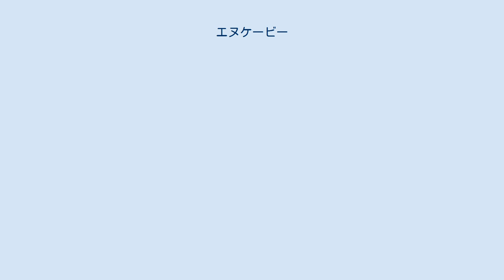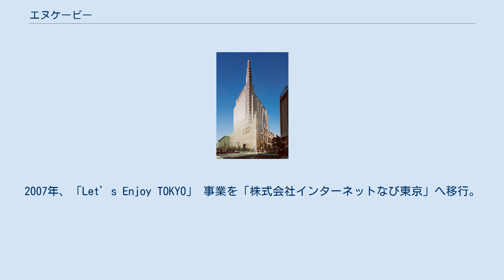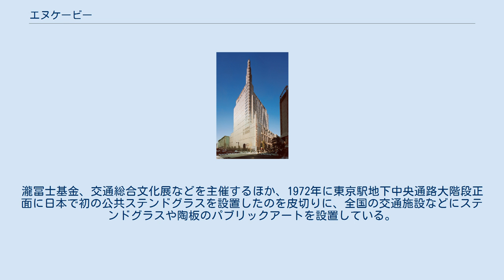エヌケービー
株式会社エヌケービー（NKB inc.）は東京都千代田区丸の内に本社を置く広告代理店。
交通広告を主体とする。
旧社名は交通文化事業株式会社。
 財団法人「日本交通文化協会」を運営するための事業会社として設立され1948年の創業以来60年以上の歴史を持つ。
 交通広告の業界におけるサインボードの取り扱いが同社の主な事業であり、先駆けてネットワークサインボード事業化を行った。
 1948年2月に、東急グループ五島慶太や阪急グループ小林一三氏ら鉄道業界の大立者との交流が深く、鉄道旬刊誌などを主宰していた瀧冨士太郎（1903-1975）が「交通文化事業 株式会社」を創立し、代表取締役専務に就任、代表取締役社長に日本交通公社会長の新井堯爾（元運輸政務次官）を迎える。
同年9月に公益財団法人日本交通文化協会も設立する。
1949年、事務所を有楽町ガード下の交通クラブより交通協会ビル(千代田区丸の内 3-4-1、現・新国際ビル)3階に移転し、交通広告事業の第一歩として、地下鉄の出入口にタイアップ広告を新規企画し掲出。
1950年、日本交通文化協会が国鉄利用者のために寄贈した木製ベンチに看板を取り付け、広告の新媒体として開発。
1958年、帝都高速度交通営団の指定広告代理店となる。
鉄道施設を媒体とした広告で成功。
 1975年に滝冨士太郎の交通事故死により、嗣子の瀧久雄（東工大卒業後三菱金属鉱業を経て1967年入社）が跡を継ぎ、代表取締役専務に就任、社長に片桐典徳京浜急行社長を迎える。
1977年、100%出資子会社「株式会社 NKBエージェンシー」設立。
1983年に社名を「株式会社 NKB」に変更。
1985年に久雄社長就任。
1987年、NTT・電通・ぴあ・テルウェル（財団法人 電気通信共済会）との合弁会社「NTTメディアスコープ」設立。
1988年、韓国進出。
1997年、100%出資子会社「株式会社 横浜NKB」設立。
2000年、飲食店検索サイト事業(1996年開設)を分社し、「株式会社ぐるなび」設立。
同年、株式会社弘済出版社（現　交通新聞社）との共同出資で「株式会社トラベルサイト」設立。
2002年、囲碁対局サイト事業を分社し（囲碁は滝久雄の趣味）、「株式会社パンダネット」（代表・滝裕子、久雄の妻）設立、結婚式場検索サイト事業を分社し、「ジョイジョイ株式会社」設立。
2005年、ネット広告営業部門を設立。
同年、会社分割により持株会社「株式会社NKBホールディングス」体制へ移行。
2007年、「Let’s Enjoy TOKYO」 事業を「株式会社インターネットなび東京」へ移行。
2011年、滝久雄が取締役会長・創業者となり、八木澤昌二が代表取締役社長に就任。
2014年、福島空港に公益財団法人日本交通文化協会の通算500号となる陶板レリーフ「ユートピア」(原画：堀文子)を制作・設置。
2015年、八木澤昌二が取締役副会長、外谷敬之が代表取締役社長に就任。
同年、子会社「株式会社横浜エヌケービー」の社名を「株式会社 NKB Y’s」に変更。
また、NKB Y’sの事務所を「クイーンズタワーC 19F」へ移転。
 エヌケービー創設者である瀧冨士太郎が帝都高速度交通営団総裁の鈴木清秀（元鉄道次官）を会長に1948年9月に設立。
瀧冨士基金、交通総合文化展などを主催するほか、1972年に東京駅地下中央通路大階段正面に日本で初の公共ステンドグラスを設置したのを皮切りに、全国の交通施設などにステンドグラスや陶板のパブリックアートを設置している。
2015年現在の代表は、滝久雄（エヌケービー取締役会長、ぐるなび代表取締役会長）。